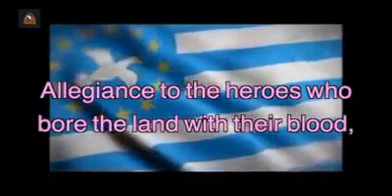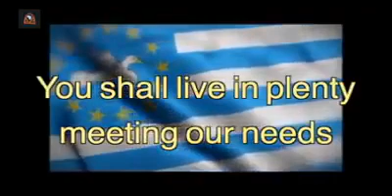FEDERAL REPUBLIC OF AMBAZONIA ANTHEM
5 star anthem